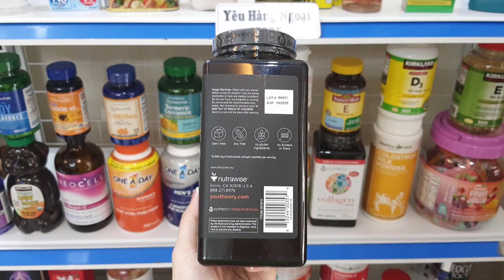Viên uống Collagen Youtheory Men’s Type 1, 2 & 3 dành cho nam 390 viên của Mỹ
Viên uống Collagen men dành cho nam giới, với công thức tiên tiến có chứa 18 Axit amin và Collagen Type 1,2 & 3 giúp tăng cường hệ miễn dịch, giúp tăng cường sức khỏe tim mạch, chống lão hóa, bảo vệ và cải thiện làn da và sức khỏe tình dục cho nam giới.